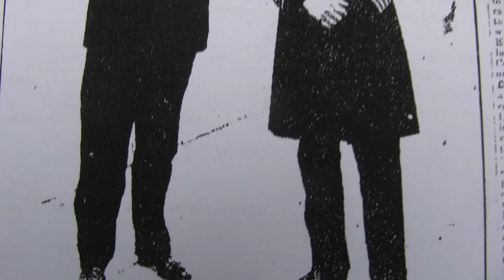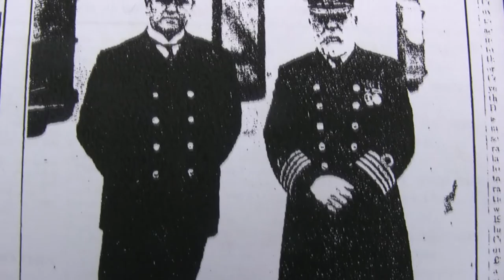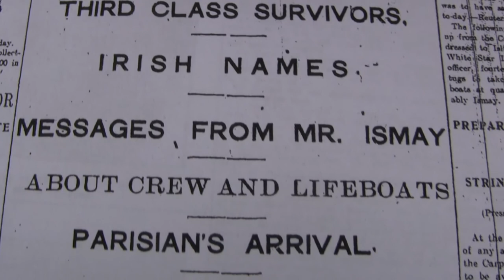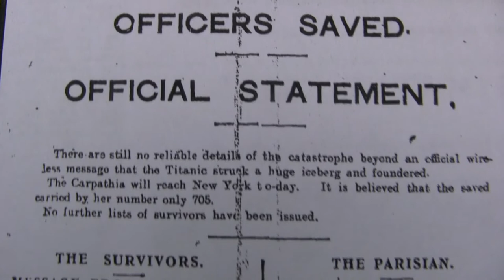Oh Titanic I Miss Thee Song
Song: 'Oh Titanic I Miss Thee'. Original Lyrics & Music by Richard T. Cooke. Cork songs and Music.
Based on a true story -- when researching for a film documentary on Cobh in 1991, I met a lovely gentleman in the Commodore Hotel who told me about his brother, Sean O'Sullivan who was awe-struck by the sight of the Titanic in the mouth of Cobh (then Queenstown) harbour before she set off on her ill-fated maiden voyage. Sean up to the time he passed away never forgot Titanic.